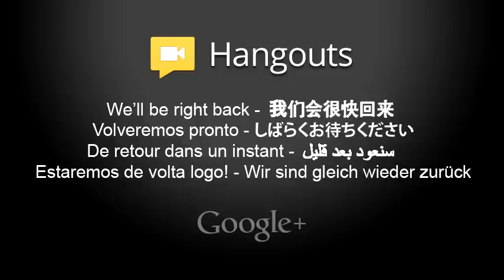Engaging Youth in the Concert Hall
part one of a discussion on how to engage a younger audience in the concert hall